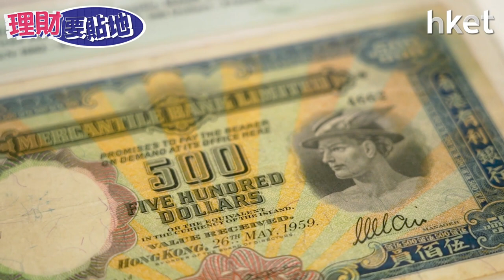【理財要貼地】「靚冧把」新鈔升價10倍 $500香港舊鈔值過百萬 收藏家張頌昇分析升值潛力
新年期間，無論你是派利市還是收利市，記得留意新鈔的號碼，因為數字夠靚隨時升價10倍，而一張59年$500的香港鈔票，甚至現值過百萬。
今集【理財要貼地】請來收藏過萬張鈔票的收藏家，香港真藏（荃灣）收藏品店負責人張頌昇細數鈔票的收藏價值。